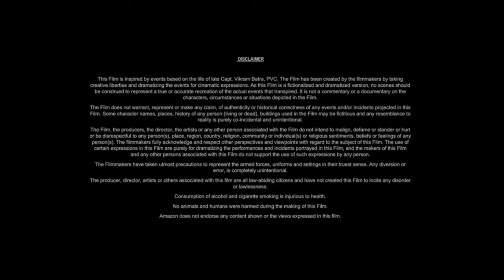Knight and Day (2010) Movie || Tom Cruise, Cameron Diaz, Peter Sarsgaard || Review And Facts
Movie Credits
Knight and Day is a 2010 American satirical action comedy film directed by James Mangold and starring Tom Cruise and Cameron Diaz. The film was the second on-screen collaboration of Cruise and Diaz after Vanilla Sky.[4] The film follows June Havens (Diaz), a classic car restorer, who unwittingly gets caught up with Roy Miller (Cruise), an eccentric